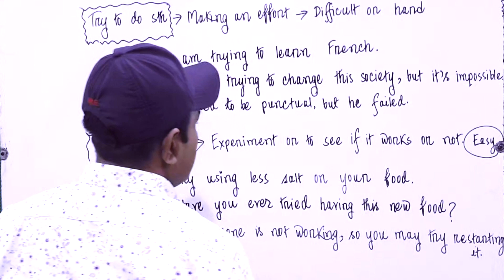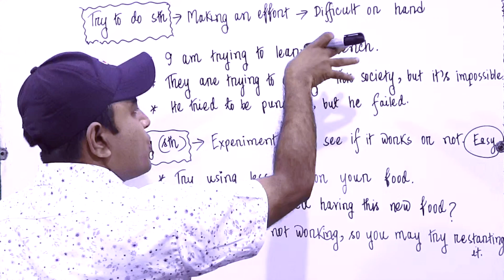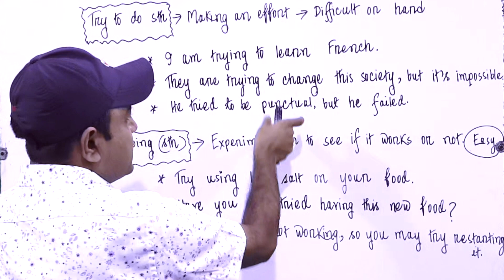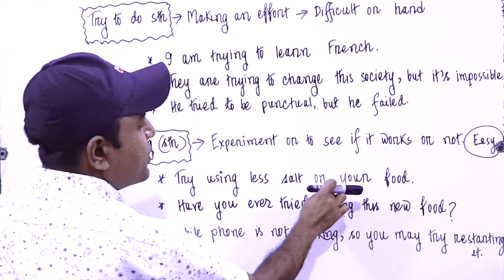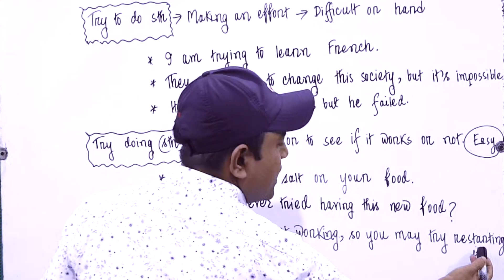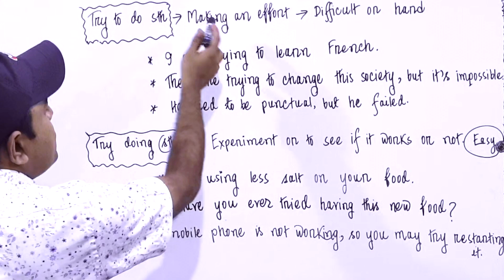Try to do sth Vs Try doing sth | বিষয়টি খুবই গুরুত্বপূর্ণ,জেনে রাখা ভালো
Try to do sth  Vs  Try  doing  sth  | বিষয়টি খুবই গুরুতপূর্ণ, জেনে রাখা ভালো |

In this class, you will be able to know the difference between 'Try to do sth ' and  'Try doing sth' . This class is informative , interesting and comprehensible.